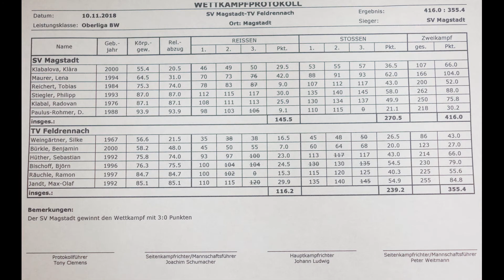BWG Oberliga - SV Magstadt gegen TV Feldrennach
Die Feldrennacher Heber mit ihren am Samstag den 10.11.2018 gezeigten Bestleistungen.

Reißen:
0:14 - 0:34 Sebastian
0:34 - 0:45 Silke
0:45 - 0:56 Benjamin
0:56 - 1:08 Björn
1:08 - 1:23 Ramon
1:23 - 1:38 Ole

Stoßen
1:38 - 1:53 Silke
1:53 - 2:11 Benjamin
2:11 - 2:29 Sebastian
2:29 - 2:48 Björn
2:48 - 3:09 Ole
3:09 - 3:28 Ramon